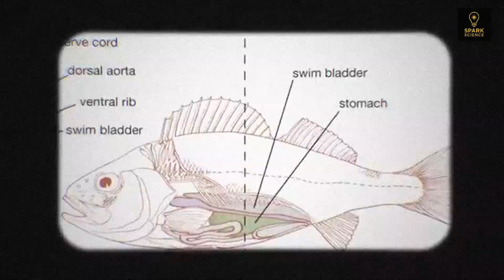Experts Just Discovered A Terrifying Deep Sea Creature — And It’s Unlike Anything Ever Seen!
Beneath the crushing depths of the ocean, where no sunlight can reach, scientists have just uncovered a creature unlike anything ever seen before. With alien-like features and mysterious survival abilities, this terrifying deep-sea discovery has left experts questioning everything we know about life in the darkest corners of our planet. Could this be a missing link in evolution—or something far more unsettling?

🌊👽 Dive into the unknown as we reveal the shocking details of this terrifying new deep-sea creature!